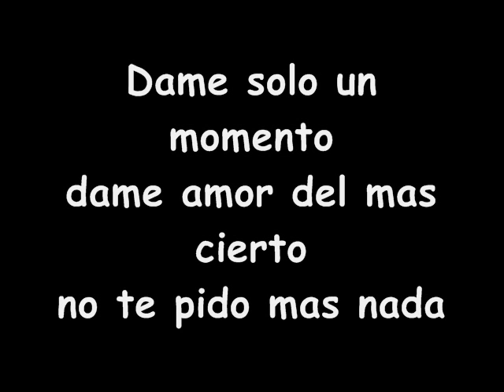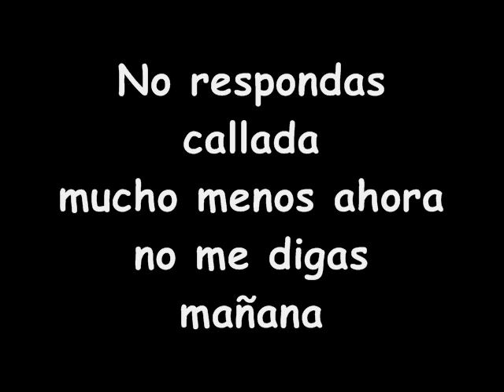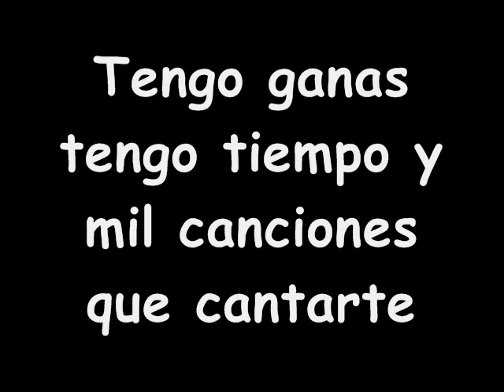tengo ganas andres cepeda letra